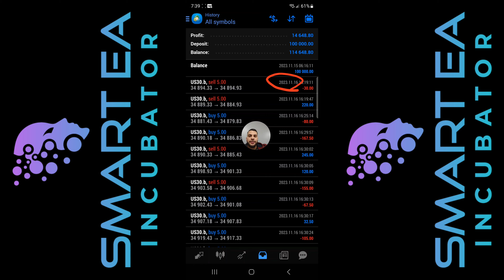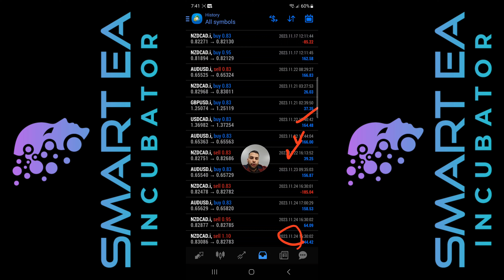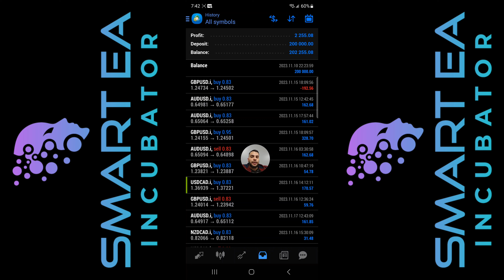How I Passed 2 Prop Firm Challenges On The Same Day | Hands-Off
This is how we can easily pass a prop firm challenge with absolutely no manual trading, and purely with expert advisors aka trading bots.
You don't have to sit behind the charts 24/7 to analyze the market or blow multiple accounts, all you need is an automated system